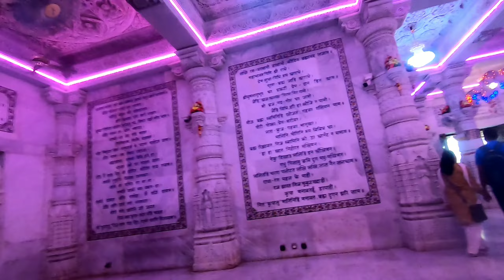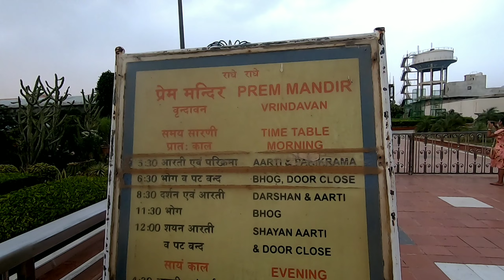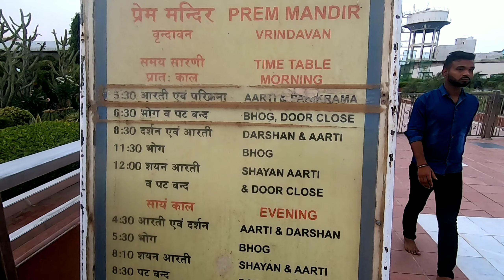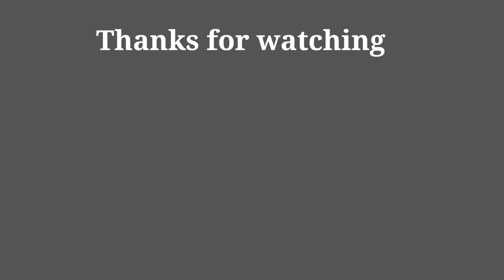Prem mandir vrindavan/janamashtami 2022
Hi all, in this video you will see one of the greatest mandir in vrindavan prem mandir and some tragic scenes..